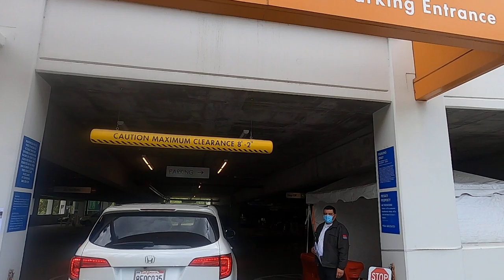2004 Yamaha V Star 1100 Silverado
Covid-19 Vaccination Ride
V Star 1100